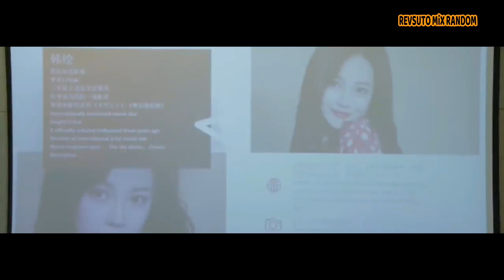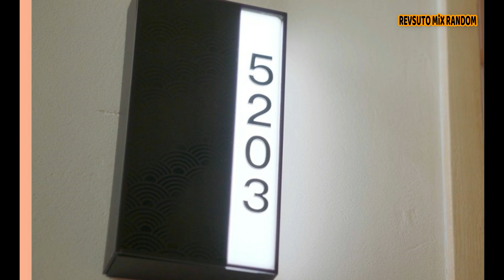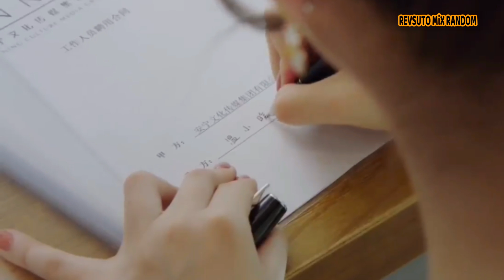GIRLFRIEND 2020 - LAWRENCE WONG, XU HAO, WU HAOZE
di sini kita membahas serial drama Asia (Korea, Jepang, Thailand, Cina), Seri Barat, Anime, dan game terbaru dll.
Like dan komentar video ini, guys!